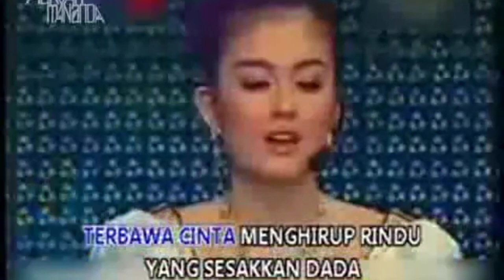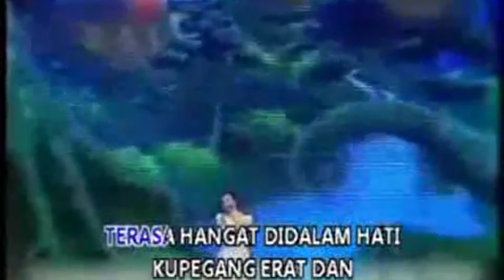Merdunya AGNEZ MO Nyanyi Lagu BCL & Letto Band (Aku Tak Mau Sendiri & Ruang Rindu).